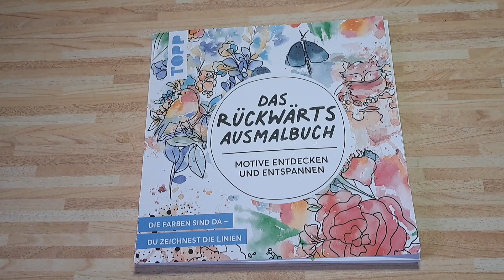Das Rückwärts Ausmalbuch #4 mal anders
Werbung durch Markeneinblendung möglich.

Anstatt einfach Linien zu ziehen habe ich bei diesem Bild mit Buntstifen gemalt.